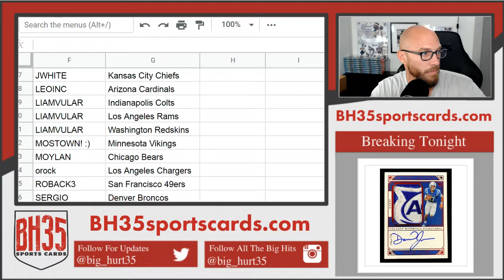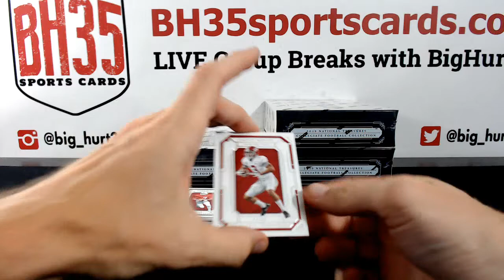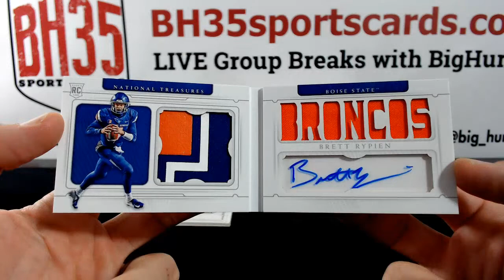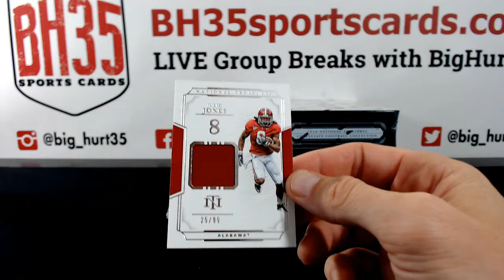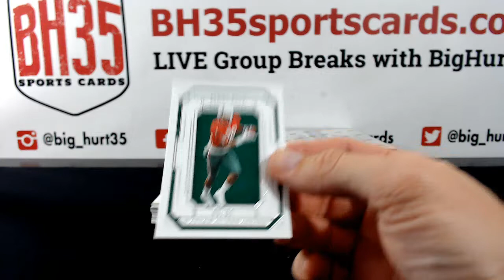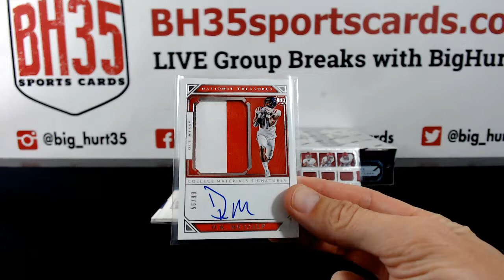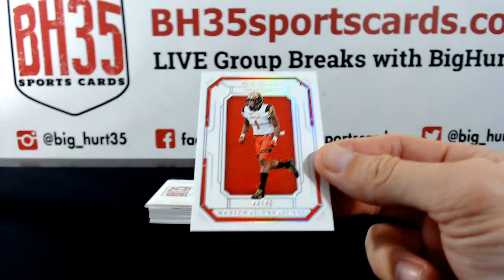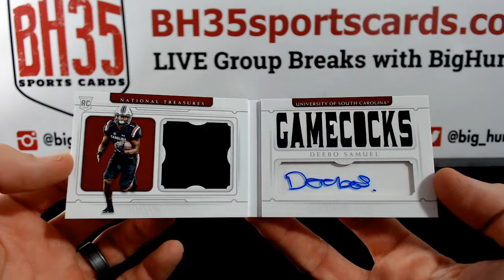2019 Panini National Treasures College Football | 4 Box Case Break #2 Pick Your Teams